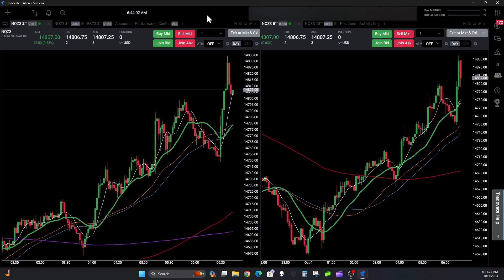Watch what happed Today Day Trading NQ Futures NYC Open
Day Trading the NYC Open on NQ

If you want to trade other peoples money and not risk your own capital then you can try Apex Trader Funding.  Here is a link for a currant discount when you open an account and trade with them.

Risk Disclosure: Futures, stock, crypto, options and forex trading contains substantial risk and is not for every investor. An investor could potentially lose all or more than the initial investment. Risk capital is money that can be lost without jeopardizing ones’ financial security or life style. Only risk capital should be used for trading and only those with sufficient risk capital should consider trading. Past performance is not necessarily indicative of future results. Hypothetical performance results have many inherent limitations, some of which are described below.